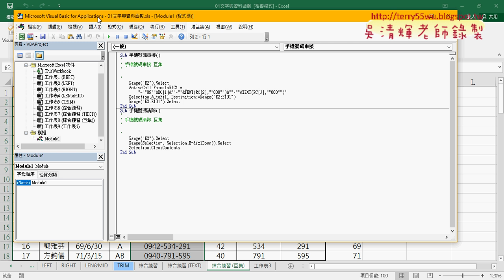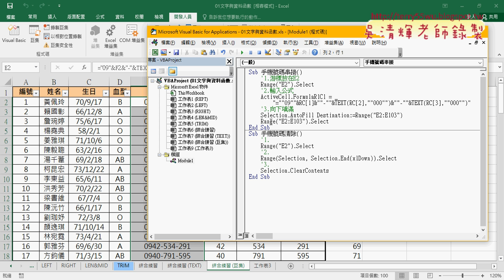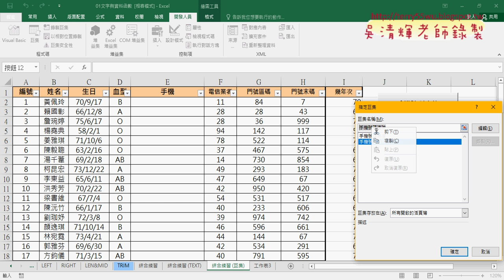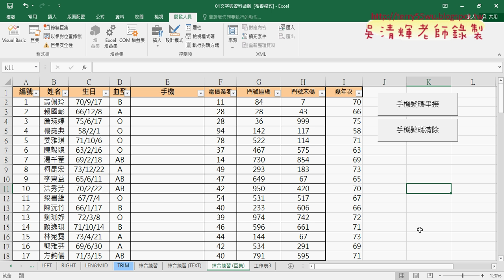07 編輯巨集與註解與加上按鈕